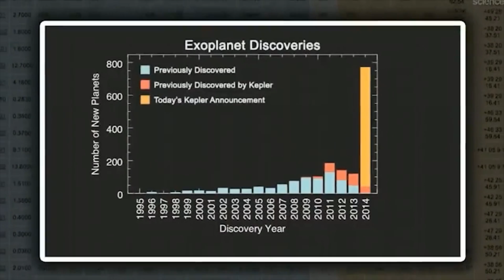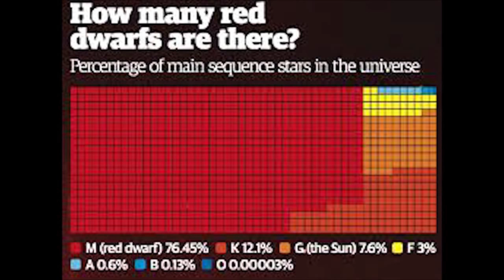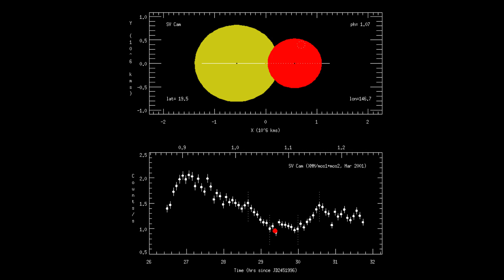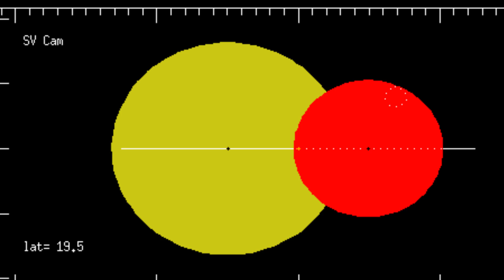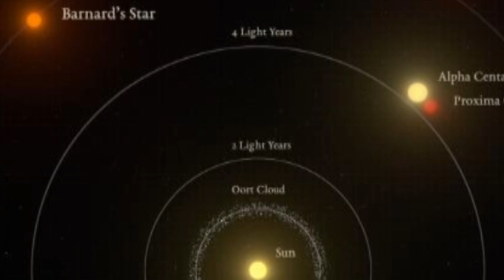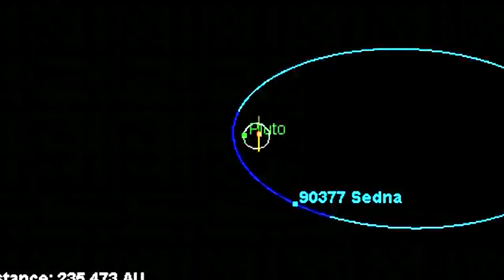Aliens? Red Dwarf Stars are Everywhere, Close & probably have Alien Life.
Red Dwarf stars have us surrounded AND they have planets that are probably filled with alien life. Stay Cool.